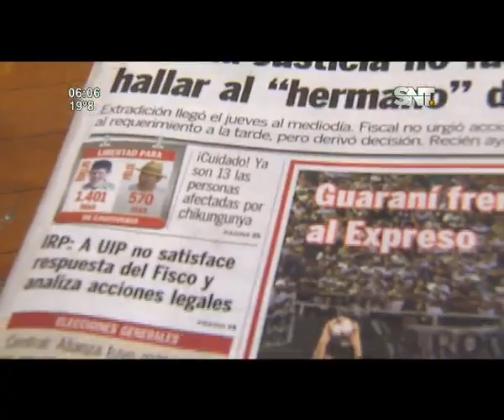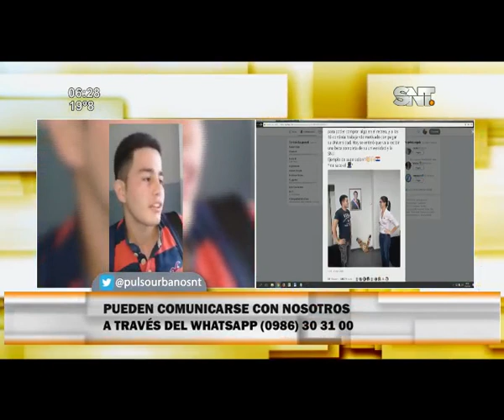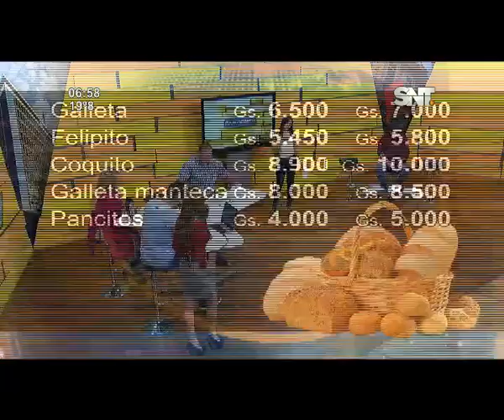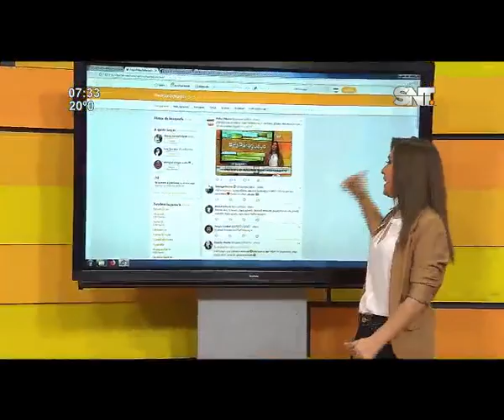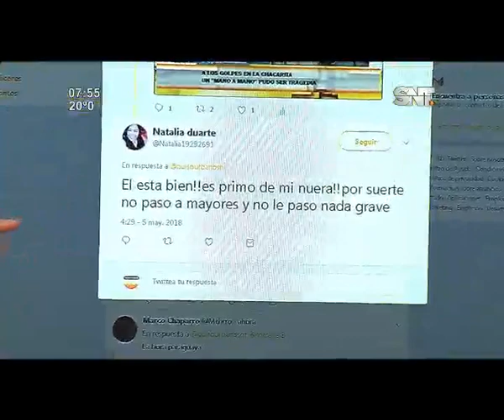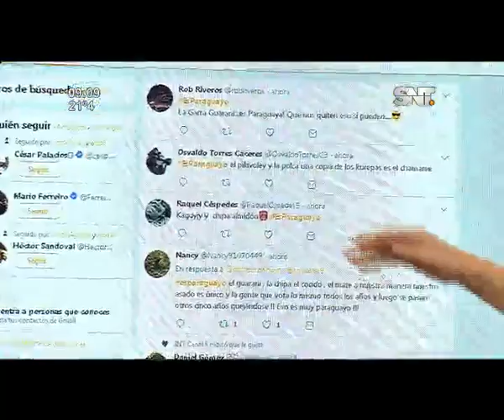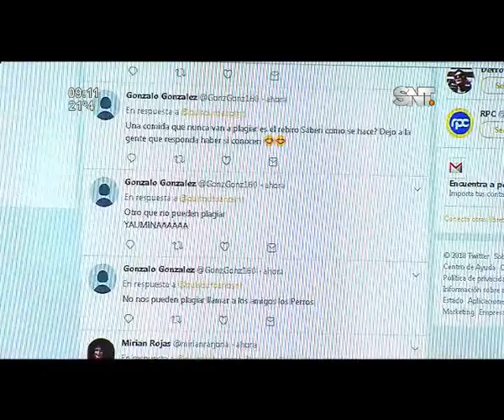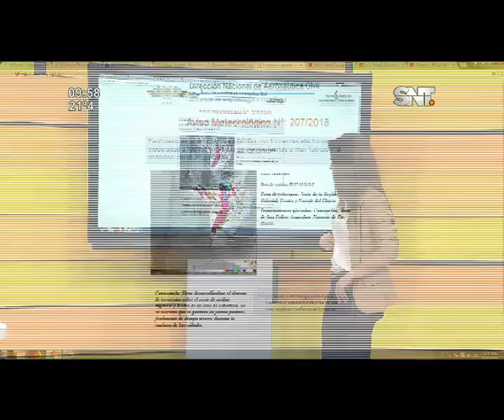Pulso Urbano: Programa del 05 de Mayo del 2018